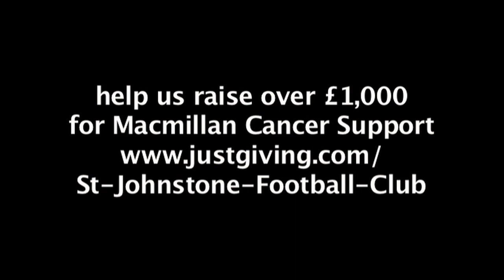Tommy Wright does the St Johnstone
St. Johnstone manager Tommy Wright does the ice bucket challenge to help raise money for Macmillan Cancer Support. donate